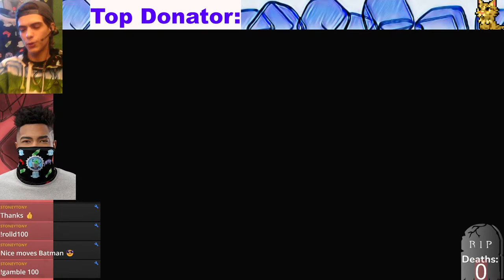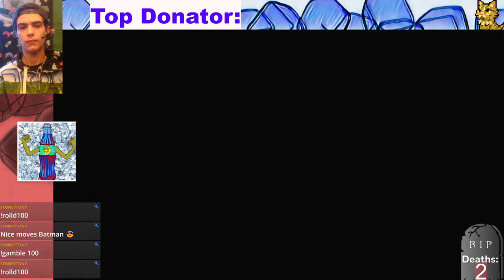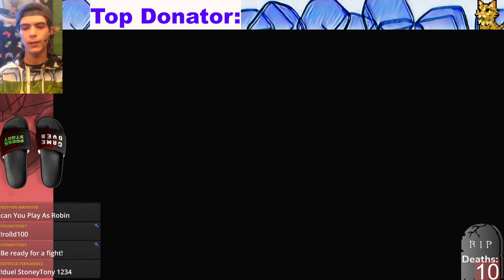Batman Arkham Knight: Story mode, combat stealth and batmobile challenges!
Welcome to ChilledSodaGaming 😌 My name is Jacob and I'm a variety streamer. I go live everyday from 8p.m.-12a.m. Est. Thank you for your support and I hope to see you back again, here at ChilledSodaGaming.